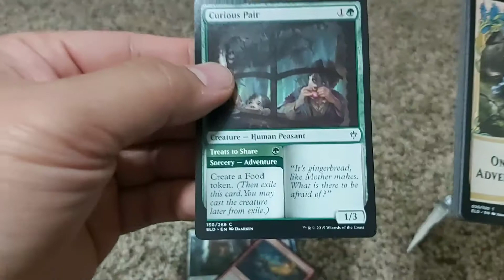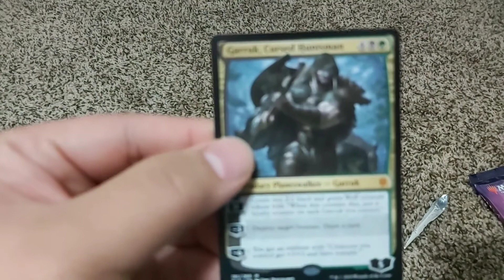Throne Booster Packs... Battered Cow! (S01E08)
Watch Magic: The Gathering Booster Pack Openings from the Philippines! Throne of Eldraine Booster Pack! You can also buy card singles on our Facebook

You can also find other MTG product related reviews.

Happy Gaming!